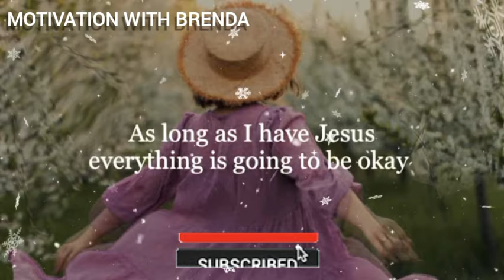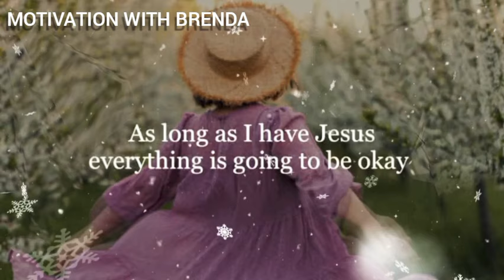IT COULD HAVE BEEN WORSE | Moment of Surrender🙂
IT COULD HAVE BEEN WORSE; Surrender. When is the perfect Moment of Surrender and when should I have the Little talk with Jesus?

The last week was not a good one for me and I finally was able to pen this done. Everything became clearer when I decided to have the much needed talk with Jesus. I hope this inspires you to surrender as well & Have a Little Talk with Jesus.

TIMESTAMPS:
00:00 Introduction
1:50  Experience
3:10 Bible examples
4:40  Surrender